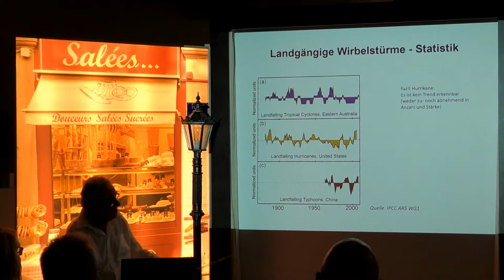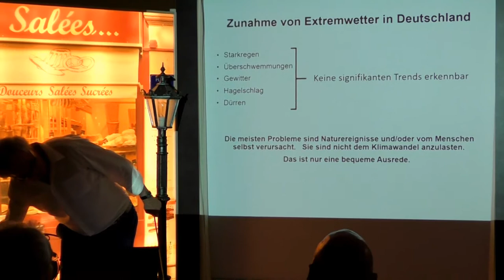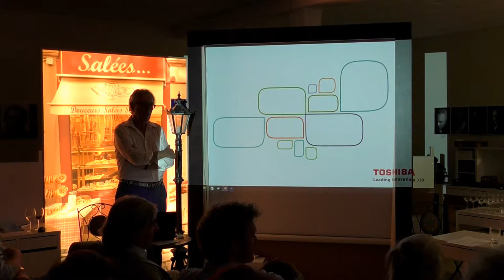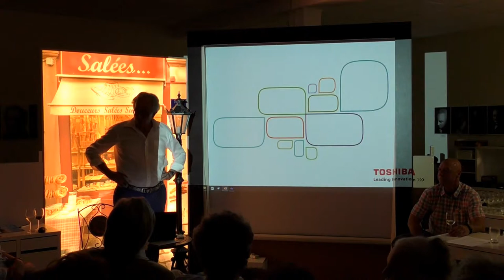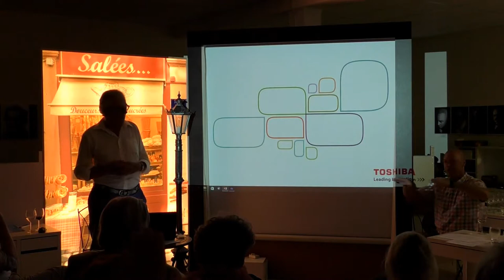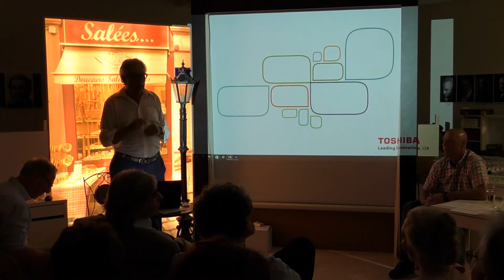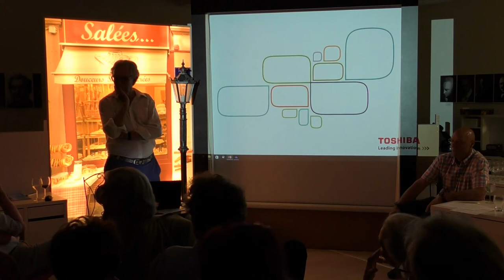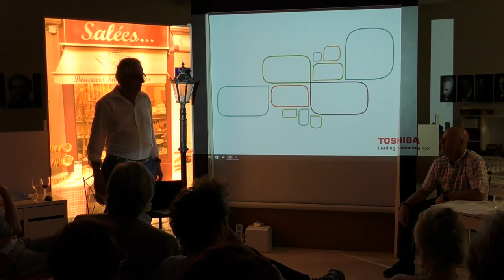Teil 3 + Diskussion Klimawandel – Klimakatastrophe mit Dr. Wolfgang Englisch | Philosophischer Salon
Teil 3 + Diskussion
Klimawandel – Klimakatastrophe – Klimarettung – Fakten und Mythen – Ideologie und Politik

von Dr. Wolfgang Englisch,
am Donnerstag, den 20. Juli 2017, 19.00 (Einlaß 18.30 Uhr), in unserem Domizil, Burgfriedenstraße 17, 60489 Frankfurt Rödelheim

In der kontroversen Diskussion, bis zu welchem Grad – oder ob überhaupt – eine Vermin-derung des industriellen CO2-Ausstoßes sinnvoll ist, fehlen auf beiden Seiten überzeugende Argumente. Man darf wohl davon ausgehen, daß der Sachstand allgemein bekannt und akzeptiert ist, das heißt: Der Streit kann sich nur daran entzünden, wie allseits anerkannte Ergebnisse aus Messung und Beobachtung interpretiert werden.
Hier setzt die Willkür bereits ein, nämlich bei den Simulationen mittels Klimamodellen. Selbst wenn die Idee eines Modells im Prinzip wohldurchdacht ist, so werden doch immer noch wesentliche und zum Teil auch unzugängliche Daten fehlen. Man schafft mit dem Modell also Szenarien, die eine Überbrückung von Wissenslücken bedingen. Das funktio-niert nicht ohne Vereinfachungen, Näherungen, Wichtungen, Glättungen – notfalls Einfüh-rung zusätzlicher Parameter, für die erst einmal eine physikalische Begründung gefunden werden muß.
Die Verführung, über solides Wissen hinaus zu spekulieren, ist nicht auf die Klimakunde beschränkt. Es gibt vergleichbare Erfahrungen in der Kosmologie, wo man verbissen einer Weltformel nachjagt. Es sollte uns also nicht am menschlichen Verständnis für unsere Forscher mangeln, die ihr Bestes tun, und gelegentlich mit genialen Einfällen überraschen. Wir respektieren die Klimaexperten aller Couleur, solange sie vorurteilsfrei mit sich reden lassen – und das heißt auch, die Grenzen verläßlicher Voraussagen zu einem Klimawandel anerkennen.
Wir sind herzlich froh um die heute globale Wachsamkeit in Form von bindenden Abspra-chen der Staaten, daß man mit unserem Planeten Erde sorgfältiger umgehen muß. Die Natur hat uns schon viel verziehen: Man denke an die nackten Karstgebirge Europas und Vorder-asiens mit ihren irreversiblem Erosionsschäden, die die antiken Kahlschläge für einen nimmersatten Schiffsbau hinterlassen haben. Der Raubbau an Holz geht leider weiter in Fernost, Brasilien, Zentralafrika, und wo die Wälder verschwinden, verlieren wir auch einen wichtigen Partner in unserem Klimahaushalt: eine Senke für CO2.
Es ist überaus ärgerlich, daß das Thema Klimawandel längst nicht mehr nur seriöse Forscher beschäftigt. Es ist zu einem Politikum geworden, und völlig inkompetente Vertreter von Parteien mit ihrer ideologischen Gefolgschaft führen das große Wort – in logischer Folge des jahrzehntelangen Haders um eine umweltfreundliche und gleichzeitig völlig risikolose Stromerzeugung. Wie echten Schildbürgern will es nicht recht in die Köpfe, daß ausgerech-net die verteufelte Atomenergie lupenrein von CO2 sein soll. So ist es leider. Der völlige Verzicht auf Kohlekraftwerke zugunsten nachwachsender Energien hat vielleicht auch seine Fußangeln – was tun bei Mißernten? Und haben die Inder und Chinesen, die früheren Mega-Hungerländer, ausreichend Ackerfläche für Bio-Brennstoff? Wir, Gott sei Dank, können im Bedarfsfall immer Atom- oder Kohlestrom vom Nachbarn, gleich jenseits der Grenze, dazu-kaufen. So kommt die Welt der Schildbürger wieder in Ordnung.
Was wir ins Spiel bringen wollen, ist gesunder Menschenverstand. Das ist wichtiger als spezielles (und ohnehin defizitäres) Fachwissen. Wir müssen unser Ohr offen halten, ideolo-gische und politische Mißtöne in der sogenannten Klimadiskussion herauszuhören. Wir unterstützen die Anstrengungen, den anthropogenen Anteil an dem Treibhauseffekt zu reduzieren. Der augenblickliche, und gewiß nur temporäre, umweltfremde Sinneswandel in den USA, beeindruckt uns nicht. Wir möchten allerdings feststellen:
Bei der Einhaltung eines konstanten CO2-Niveaus, mit technisch möglichen und auch finan-zierbaren Mitteln, handelt es sich um präventive Maßnahmen. Wir wollen den anthropo-genen Faktor des Treibhauseffekts aus dem komplexen Geflecht von Einflußgrößen elimi-nieren, auch wenn sich eine zwingende Notwendigkeit nicht streng belegen läßt. Wir wollen auf keinen Fall mitschuldig sein, sollte in ferner Zukunft mit dem Klima etwas schief laufen.
Weiterhin: Anstrengungen zur Minderung des anthropogenen Treibhauseffekts gelten dem globalen Klimawandel. Nichts schützt uns vor einem Klimaschock infolge eines plötzlichen Vulkanausbruchs von monströsen Ausmaßen.
Wir freuen uns über Ihren Besuch.